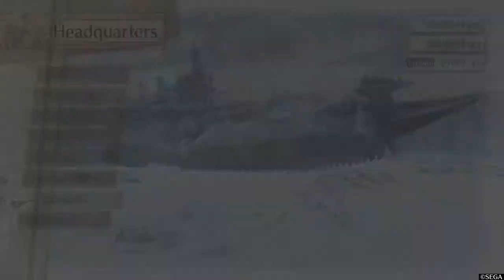Valkyria Chronicles 4: Cenotaph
Showcasing how to use the Cenotaph in the Post Game.